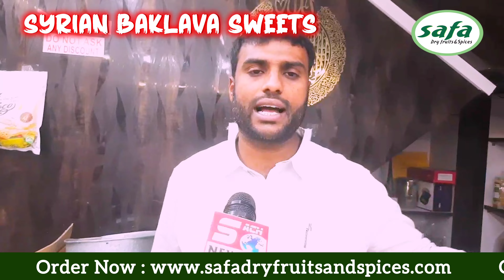Safa Spl.Products || Khuwwat Ka Badshah Halwa |Safa Shahi Panjeeri | Arbian Night Sufoof | Pure Ghee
Safa Dry Fruits And Spices

ALL OVER INDIA DOOR DELIVERY AVALIBLE

IN HYDERABAD CASH ON DELIVERY AVALIBLE

Address : shop no: 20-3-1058/1, Near Tariqat Manzil, Khursheedjah Kaman, Charminar, Hyderabad, Telangana 500064